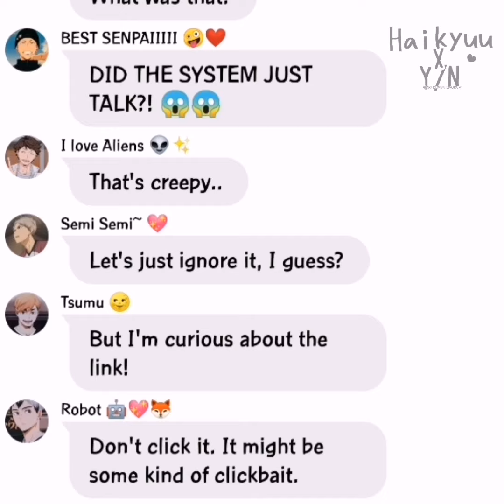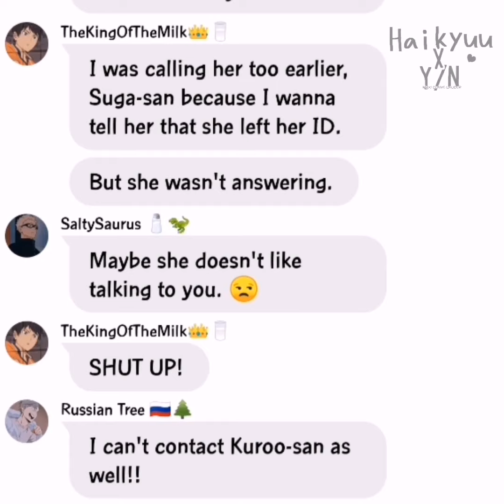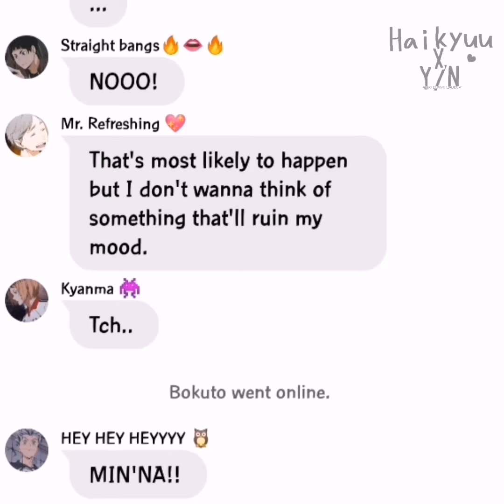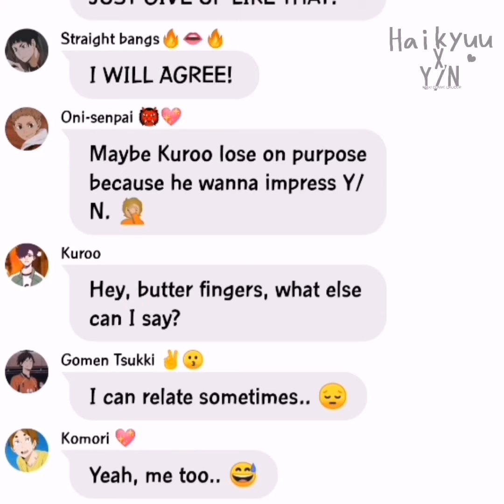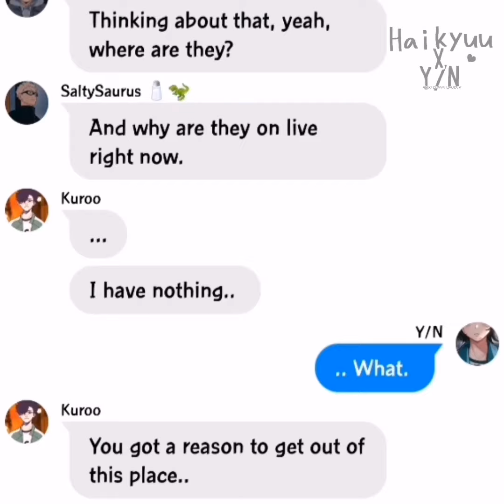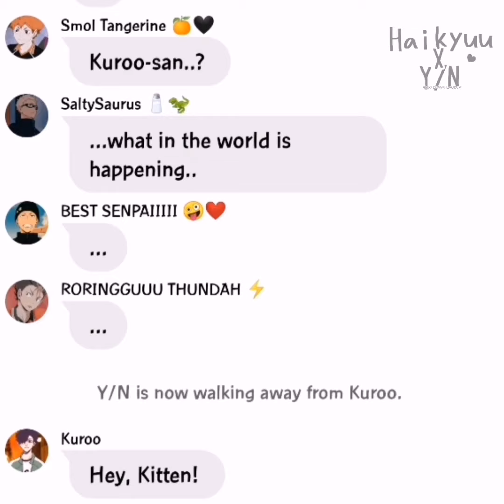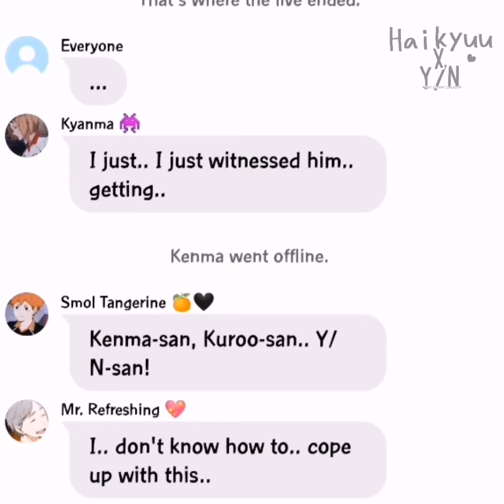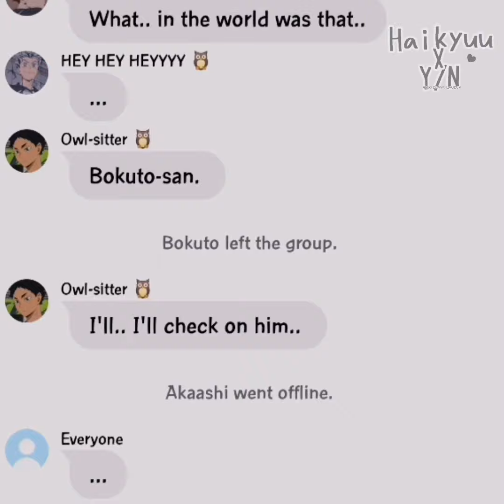Squid game "Ji-yeong's death for Sae-byeok" | Kuroo x Y/N | Haikyuu x Y/N | Y/N harem | Angst?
Squid game "Ji-yeong's death for Sae-byeok" | Kuroo x Y/N | Haikyuu x Y/N | Y/N harem

Advanced Happy birthday to Nekoma's captain Kuroo Tetsuro! So, why not create a video for him? It's..not some happy video
though.. 😐